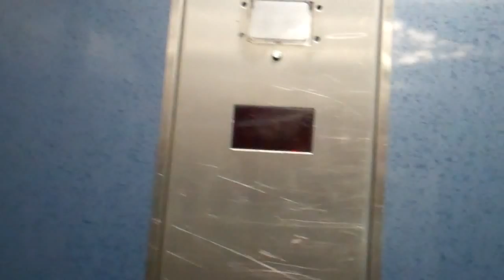Horizon Lift @ New Look in Sheffield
Serial No: H322
Floors: 2 (G,1)
Capacity: 630KGS or 8 PErsons
Doors: Single 2-Speed Sliding Doors